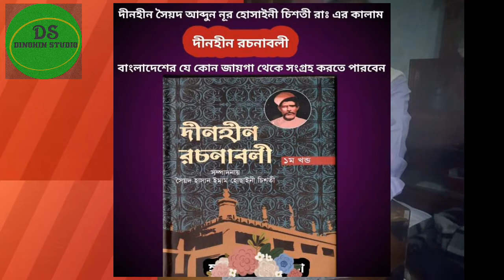শেষ্ট বিরহ বিচ্ছেদ গান 💕💕সোনা বন্ধে কি জানেনা সই গো আমার যে কেউ নাই।।